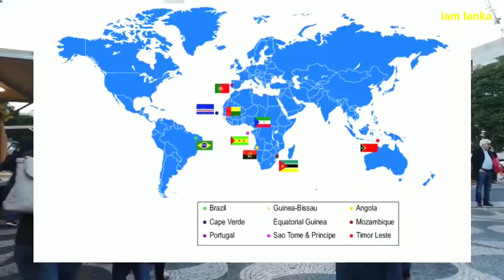පෘතුගාලය පිළිබඳ මේ දේවල් ඔබ දැන සිටියාද? | portugal in sinhala | citizenship student & economy 🇵🇹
portugal in sinhala

Citizenship / pr / student / economy / geography

එය පිහිටා ඇත්තේ, නිරිත දිග යුරෝපයේ, අයිබීරියානු අර්ධද්වීපයෙහි වන අතර, බටහිර දිශාවෙන් සහ දකුණු දිශාවෙන් අත්ලාන්තික් සාගරයෙන්ද, උතුරු සහ නැගෙනහිර දිශාවලින් ස්පාඤ්ඤයෙන්ද මායිම් වී ඇති එය, ප්‍රධාන-භූමි ප්‍රදේශ යුරෝපයෙහි ඉතාමත් බටහිර දිශාවෙන් පිහිටි රට වෙයි. පෘතුගීසි සමූහාණ්ඩුවේ අතීත කාලයේ සිට අඛණ්ඩ ජනපදිකයන් වූයේ ගලේසි, ලුසිමෑනියන් සෙල්ටිසි,සයිනෙටිස්,ෆිනිෂියන්ස්,තාතජිනියන්, රෝමන්ස්, ජර්මානු යන ජන වර්ගයන්ය. මෙම ප්‍රදේශය රෝමානු අධිරාජ්‍යට සම්බන්ධ වූ අතර රෝමානු පදිංචිකරුවන් පෘතුග්‍රීසි සංස්කෘතියට අනුව හැඩ ගැසුණි. අටවන ශතවර්ෂයේදී මුස්ලිම් මුවර් විසින්ක්‍රිස්තියානි ජර්මන් රාජධානිය පිහිටුවන ලදි.1143 සහ 1249 එහි මායිම් පෘතුග්‍රීසින් යටතේ විය. 15 වන 16 වන ශත වර්ෂය තුළ වරාය ගවේෂණයන් තුළින් ගෝලීය රාජ්‍යයක් නිර්මාණය වු අතර එහි අප්‍රිකානු, ආසියානු දකුණු හා ඇමරිකානු ජාතීන් ඇතුලත් විය. 1755 පමණ සිදුවු භූමි කම්පාවෙන් හා ස්පාඤ්ඤ සහ ප්‍රංශ ආක්‍රමණයන්ගෙන් අනතුරුව එහි විශාලතම ප්‍රදේශයවන බ්‍රසීලය අහිමි විය. මේ නිසා දේශපාලන ස්ථාවර භාවය හා ආර්ථික වර්ධනය අඩාල විය.පෘතුගාලය සංවර්ධිත රටකි.